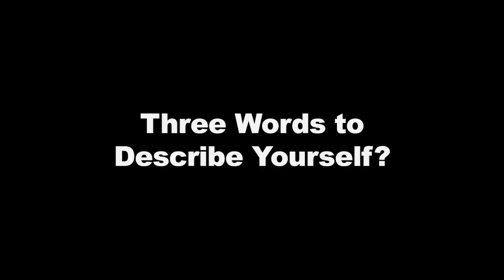Get to know East Liverpool's Gavin Wright: WKBN Big 22 Contender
Gavin Wright, East Liverpool Potters Football: 2024 WKBN Big 22 Contender